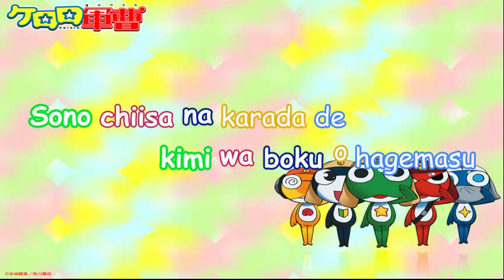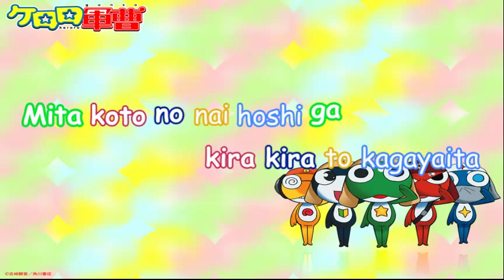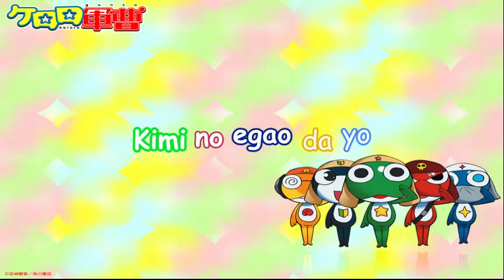Bokura no Aikotoba ~ Instrumental ~ karaoke (keroro ed13)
READ ME